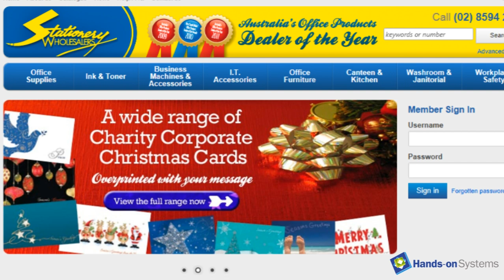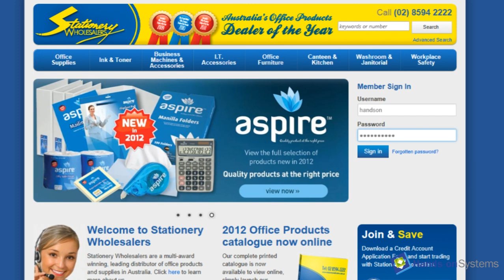Microsoft Dynamics Case Study Stationery Wholesalers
Stationery Wholesalers are a multi-award winning, leading distributor of office products and supplies in Australia. They use Microsoft Dynamics to manage several aspects of their business including: e-commerce and online ordering, sales, purchasing, warehousing, dispatch, and accounting.

Dynamics makes their warehouse and dispatch far more efficient, and it also integrates with their freight systems. Customer Relationship Management is now also more holistic in terms of pricing and history for customers. Business Intelligence reporting allows managers to slice and dice Sales and Financial data to gain a better insight into business performance.

Watch the video to hear what Ben Kresner, Director Stationery Wholesalers, has to say about Microsoft Dynamics and KPMG Hands-on Systems.

Want to know more about Microsoft Dynamics? Let's talk about your business

Hands-on Systems was acquired by KPMG in September 2015, and is now called KPMG Hands-on  Systems.